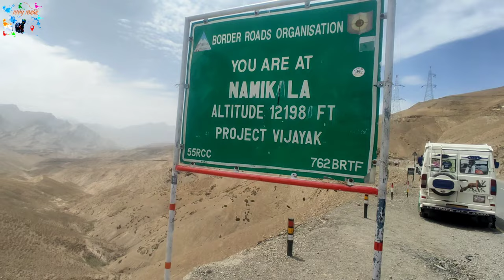The Lamayuru Moonland - Ladakh Part 14!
Lamayuru Moonland - Ladakh Part 14

moonland lamayuru
Ladakh moonland

camping in ladakh
camping in leh ladakh
leh ladakh
ladakh camping
leh ladakh camping
camping in ladakh india
ladakh
camping in kargil
camping
ladakh camping trip
solo camping in ladakh
tent camping in ladakh
camping in nubra valley
tips for camping in ladakh
camping in india
camping in pangong lake
snowfall in ladakh
self camping in leh ladakh
ladakh 2021
camping in leh